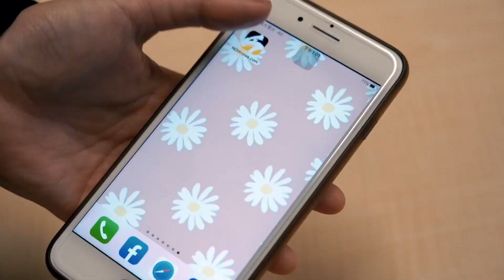朴政珉向樂天女孩林岱縈下跪！林襄是否被懲處 她崩潰：我不知道｜NOWnews